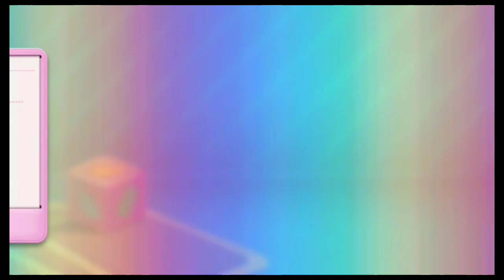Super hard level 73-77//candy crush soda saga